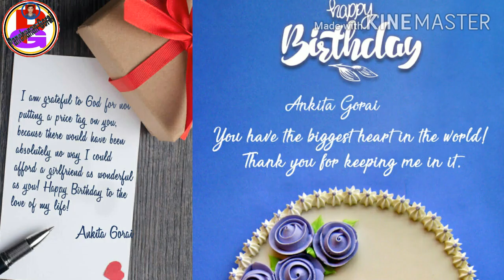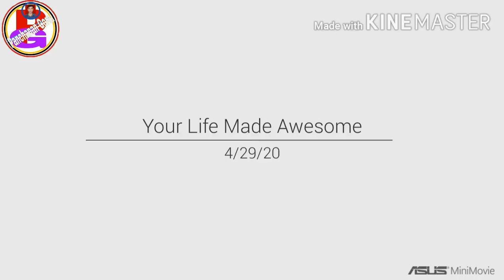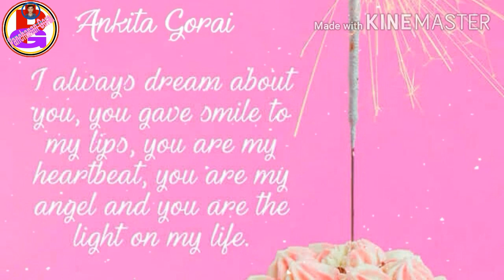Happy Birthday DJ Song 🎆Birthday Special 🎂 Ankita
Corona Virus Birthday